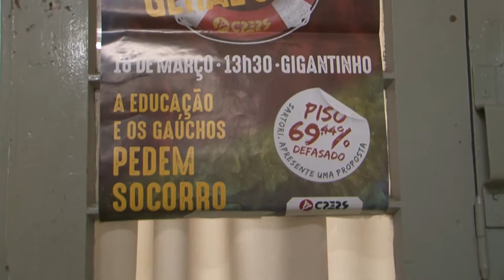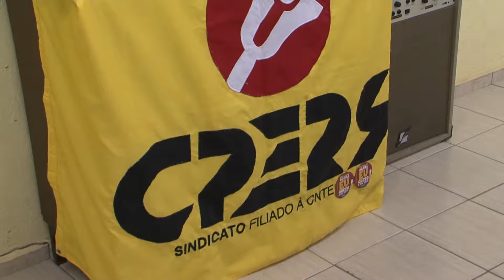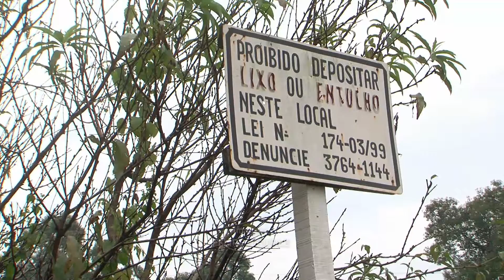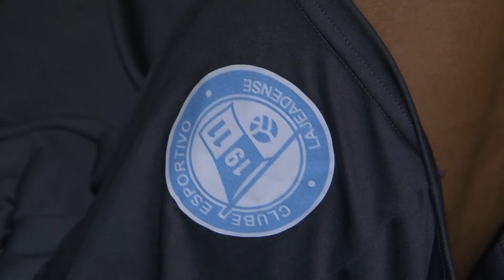JORNAL DA UNIVATES - 09/03/16